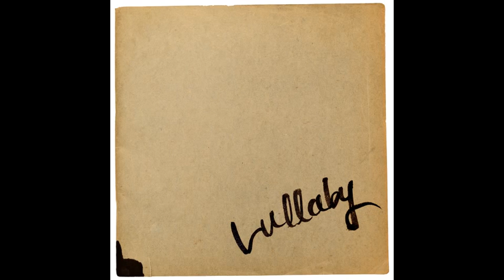[K-POP] 김맑음 - lullaby (BALLAD)_아토엔터테인먼트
프로듀서 woney가 작곡팀을 결성해서 편곡을 김대현 편곡자가 편곡한곡입니다.
하루일과를 힘들게 보내고 들었을 때 한 밤 중 잠들지 못하는 마음을 담아, 당신은 부디 깊은 잠에 들 수 있기를 바라며 보내는 자장가입니다. 조금이나마 편안한밤이 될수있도록 편곡을 했습니다

작사-서정민
작곡-woney,황명아
편곡-woney,김대현,서창석
piano-최지희
recording-김대현
mixing&mast`ering-이한주